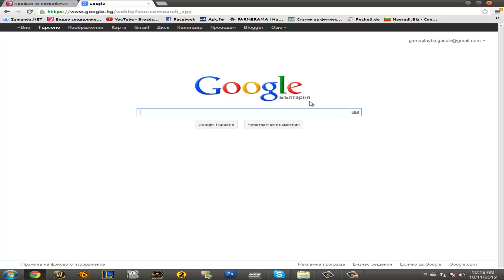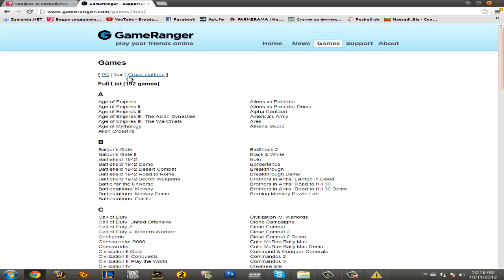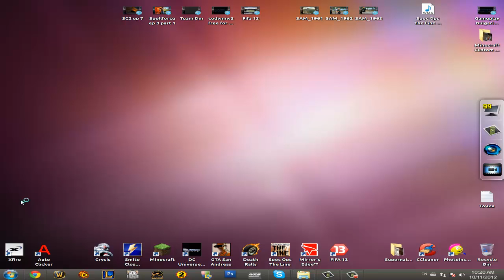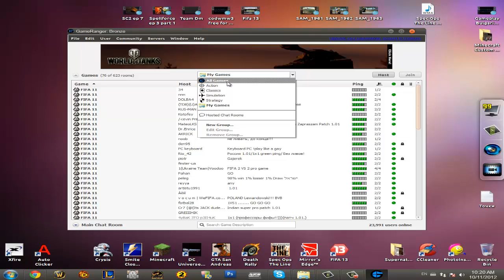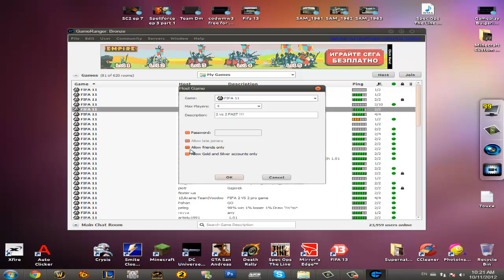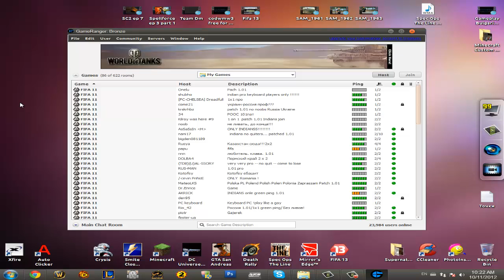Как се прави - Епизод 18 ( Fifa 11 Online )